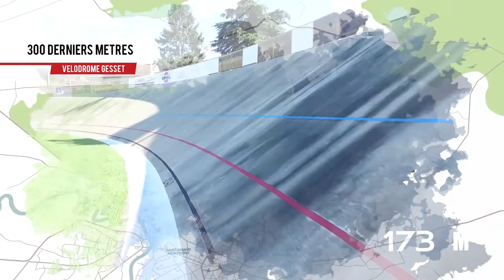CLM JUNIORS HOMMES - CHAMPIONNATS DE FRANCE AVENIR (SAINT-AMAND MONTROND) 07/2017